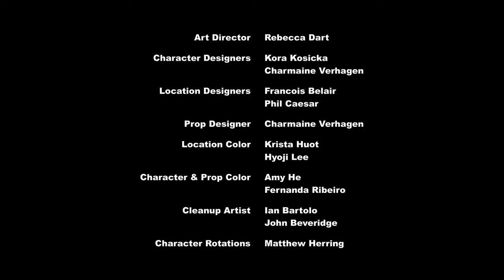Bloom and Gloom My Little Pony Frindship is Magic bahasa Indonesia [MLP:FIM:S5E04]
perjalanan ke negeri Equestria yang mempesona, unicorn Twilight Sparkle dan temannya bertualang dan mendapatkan pelajaran berharga tentang persahabatan.

🌈 Temui kuda poni 🌈

💜 Twilight Sparkle: Karakter ini digambarkan memiliki sifat pintar, patuh dan dia suka sekali membaca buku sehingga dia cakap dalam mempelajari ilmu sihir unicorn seperti levitasi, teleportasi, dan penciptaan medan gaya.

💛 Pinkie Pie: Karakter Pinkie Pie sendiri adalah karakter yang ceria, humoris, enerjik, hiperaktif dan cakap dalam berbicara.